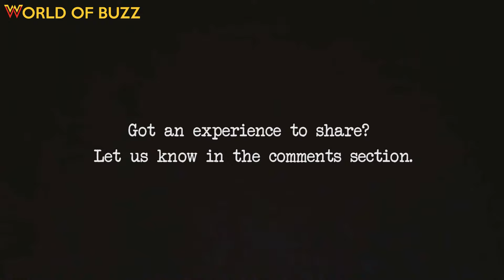Malaysian Ghost Stories: School Edition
Spooky, creepy, unexplainable. We take a look at some of the stories from our audience during their school days. What are your experiences and what ghost stories should we do next?